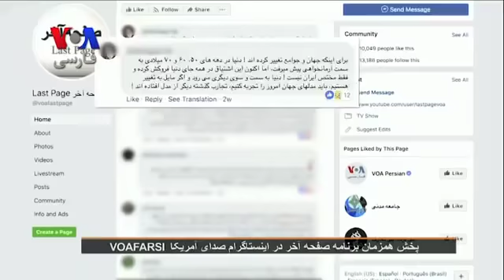مناظره ی دکتر فرج سرکوهی با یک بی سواد پرادعا در برنامه ی صدای امریکا - مجری آقای فلاحتی